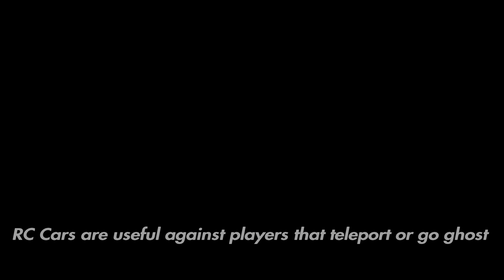Destroying My First Griefer on GTA PS5 Version!